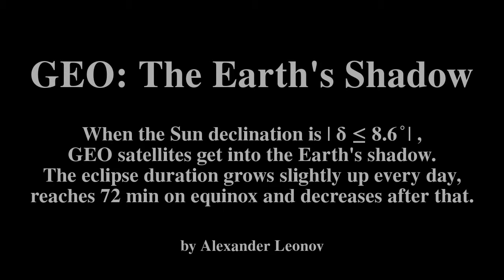GEO satellites: The Earth's Shadow (eclipse)